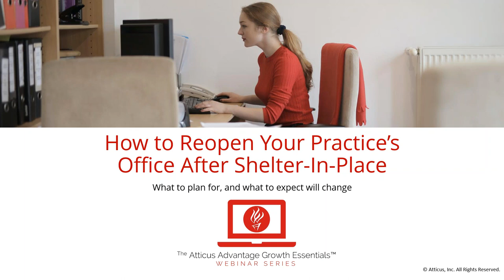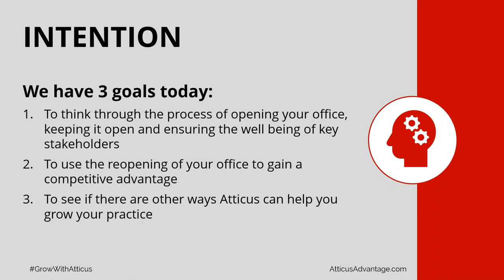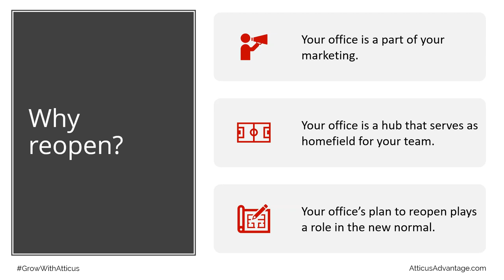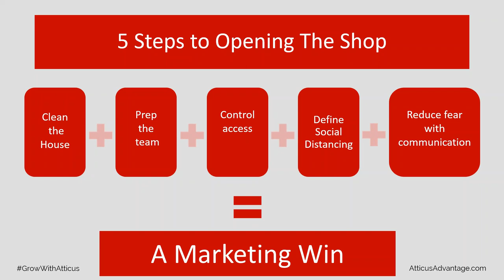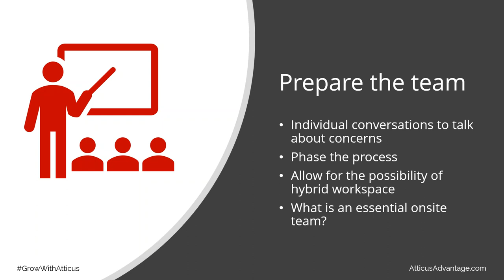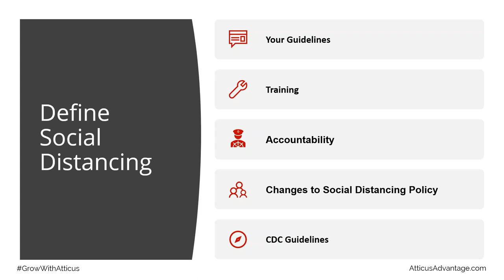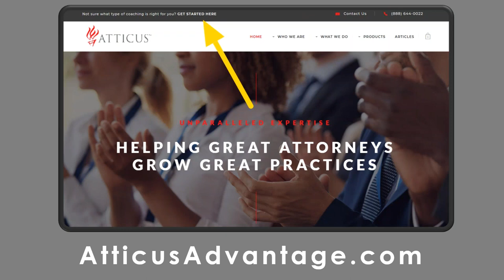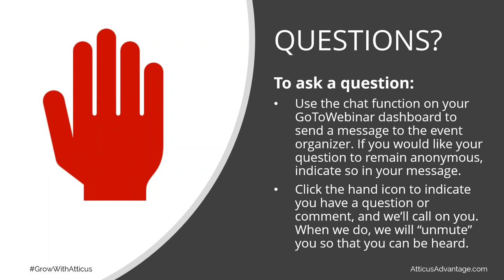How to Reopen Your Practice s Office After Shelter In Place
Atticus Practice Advisor Glenn Gutek reveals some mistakes to avoid and strategies and processes to put in place before you reopen your office after a shelter-in-place order has been lifted.